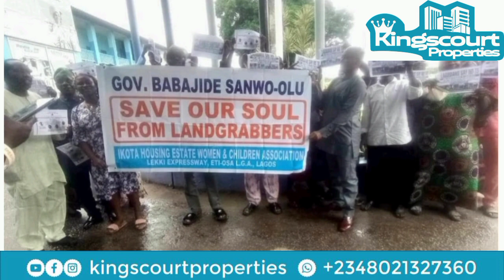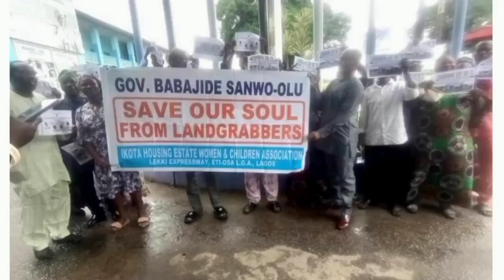IBEJU LEKKI: Land Grabbers Problems In Lagos Nigeria. How it may affect Real Estate Investment